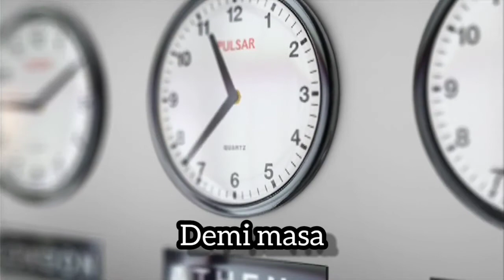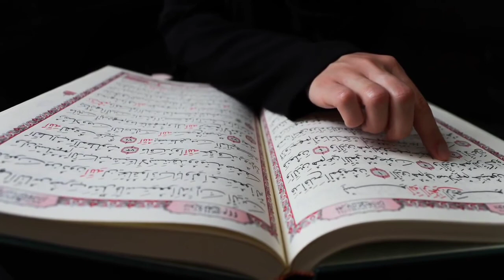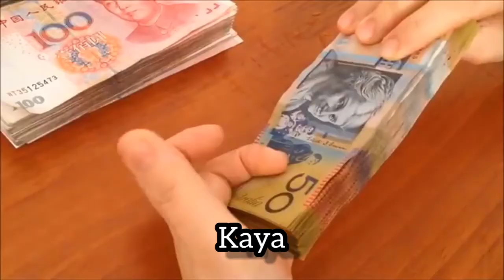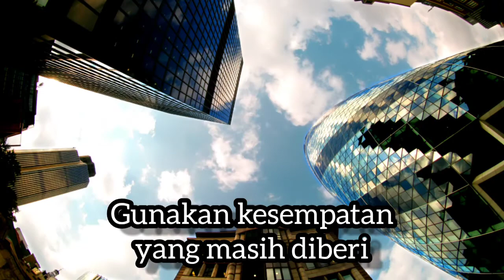Demi Masa - Raihan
Ingat 5 Perkara Sebelum Datangnya 5 Perkara